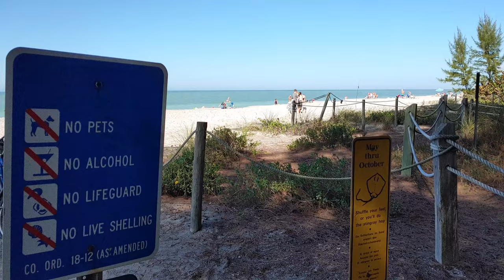Captiva Island, Florida Beach Walk and Shelling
Southwest coast Islands of Florida are very popular with shell finding activities year around and Captiva Island is no exception. As can be seen on this video almost everybody by the beach is looking for shells. With almost 400 kinds of shells at Captiva Island and neighboring Sanibel Island beaches, shelling has become very popular with beachcombers and it is commonly known that they are some of the  best shelling beaches in the USA. This particular location is about 1.5 Mile North of the Blind Pass near the Turner Beach that separates the Captiva island from the Sanibel Island. The walk starts near Keylime Bistro which is located at 11509 Andy Rosse Lane, Captiva, FL 33924

Captiva is an unincorporated community and census-designated place (CDP) in Lee County, Florida, United States. It is located on Captiva Island. As of the 2010 census the population was 583, up from 379 at the 2000 census. It is part of the Cape Coral-Fort Myers, Florida Metropolitan Statistical Area.

Located just offshore in the Gulf of Mexico, the island is just north of Sanibel Island. Captiva is accessed by a small bridge that crosses Blind Pass from Sanibel Island. There is a toll to use the causeway that goes from the mainland to Sanibel Island.

Geography
Captiva is located in western Lee County at 26°31′5″N 82°11′28″W (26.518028, -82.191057). The CDP comprises the entire island, bordered to the west by the Gulf of Mexico and to the east by Pine Island Sound. Captiva Drive is the main road on the island, running from the town center south to the Blind Pass bridge to Sanibel. It is a 13-mile (21 km) drive from Captiva to the Sanibel Causeway and a total of 31 miles (50 km) by road from Captiva to the center of Fort Myers.

Originally part of neighboring Sanibel Island to the southeast, it was severed in 1926 when a hurricane's storm surge created a new channel, Blind Pass. The channel filled in over subsequent years, but was reopened by dredging in the summer of 2009. Like Sanibel, Captiva is a barrier island to Pine Island (to the east of Captiva and north of Sanibel), however it is much narrower. The only automobile access to Captiva is via the Sanibel Causeway and Sanibel-Captiva Road, which ends in the CDP of Captiva. Captiva was homesteaded in 1888 and a tiny cemetery next to The Chapel by the Sea has the grave of the original resident, William Herbert Binder (1850–1932), an Austrian. Half the island is in private ownership, with "Millionaire's Row", luxury homes on the gulf and bay sides of Captiva Drive. The South Seas Island Resort entry gate is at the end of this road. Roosevelt Channel on the east side of the island, is named for Theodore Roosevelt who fished there.

North Captiva Island or Upper Captiva is another island, in turn severed from Captiva in a 1921 hurricane, creating Redfish Pass. North Captiva has power from lines that originate on the north end of Captiva, and is privately owned. The island can only be accessed via boat or small plane. Captiva Island was on the trajectory of Hurricane Ian on 9/27/2022

Travel, tourism and hospitality rank as the number one industry on Captiva Island (and its sister island immediately to the south, Sanibel). Noted guests to Captiva include Teddy Roosevelt, Charles Lindbergh (who regularly landed his plane on the beach in front of Tween Waters Inn), Anne Morrow Lindbergh and J.N. "Ding" Darling. Both the Old Captiva House restaurant and a number of guest cottages have been designated historically-significant sites by Lee County, Florida.

The Bubble Room was built on Captiva Island in 1979 by the Farquharson family. It is a multi-themed restaurant featuring old toys from the 1930s and 1940s and the collection continues to grow each day. The Bubble Room was one of the first establishments on Captiva Island to originate the bright pastel colors.

Sanibel is an island and city in Lee County, Florida, United States. The population was 6,469 at the 2010 census, with an estimated 2018 population of 7,402. It is part of the Cape Coral-Fort Myers, Florida Metropolitan Statistical Area. The island, also known as Sanibel Island, constitutes the entire city. It is a barrier island – a collection of sand on the leeward side of the more solid coral-rock of Pine Island.

Most of the city proper is at the east end of the island. After the Sanibel causeway was built to replace the ferry in May 1963, the city was incorporated in 1974 and the residents asserted control over development by establishing the Sanibel Comprehensive Land Use Plan, helping to maintain the island's ecology.

The Island hosts the Sanibel Historical Village and a variety of other museums including the Bailey-Matthews National Shell Museum and theaters, as well as many organizations such as the Sanibel-Captiva Conservation Foundation, the Clinic for the Wildlife, and the Sanibel Sea School.